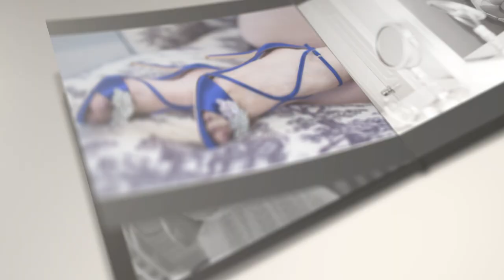Bridal Boudoir Photo Package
Bridal Boudoir photo session with little black gift book.